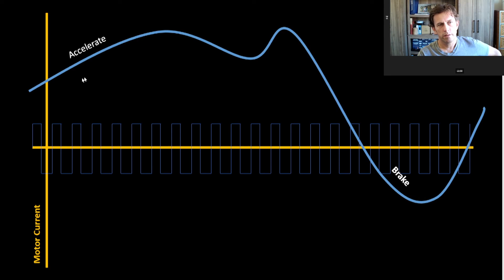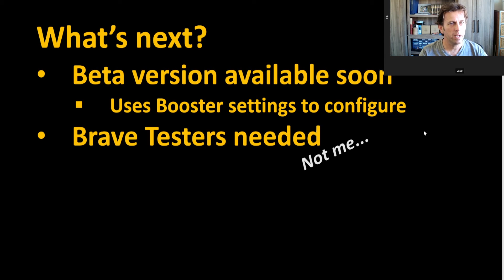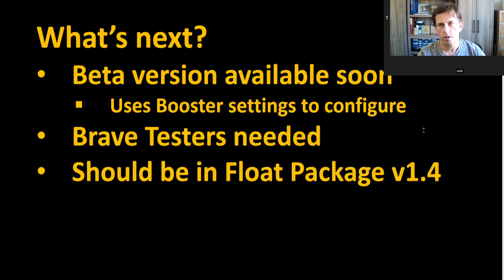Haptic Buzz on PintX, XR, and Floatwheel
Do we want this feature on our VESC boards? Let me know